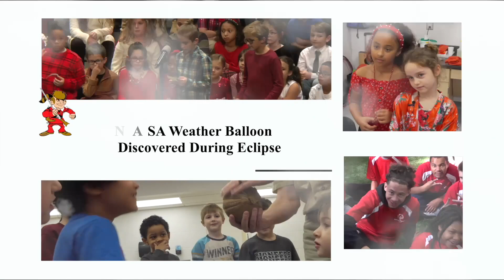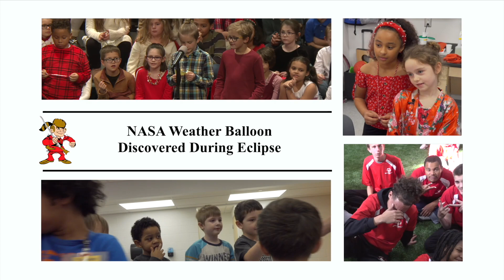NASA Weather Balloon Discovered During Eclipse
A weather balloon, used during the 2024 eclipse, made a surprise landing at the Eastern Height Campus.